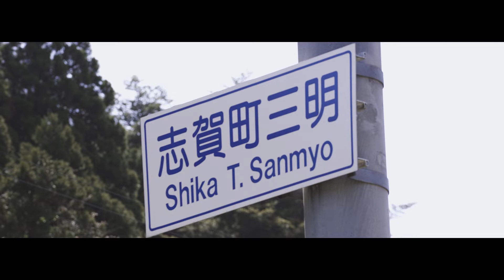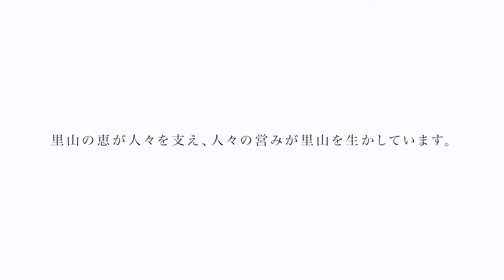【能登の里山里海】山菜「食の知識・技術を伝える」動画シリーズ①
世界農業遺産「能登の里山里海」に認定されている能登半島で代々受け継がれてきた「食の知識・技術を伝える」映像制作を行いました。

地域で取れた作物を長期保存する技術や、余すことなく活用する技術、地域に昔から伝わる作物を自家採取で栽培する技術などは、気候変動や食品ロスなどが国内外で課題となり始め、持続可能な社会を目指す動きが活発化し始めている今、その重要性は増してきているのではないでしょうか。
能登半島は、こういった知識や技術を継承されている方々がまだまだ沢山いらっしゃる地域ではありますが、生活スタイルの変化などで急速に失われつつあるものもあります。
この動画を通じて能登半島に伝わる食の知識や技術に触れ、私達の食の未来について一緒に考えてみませんか？